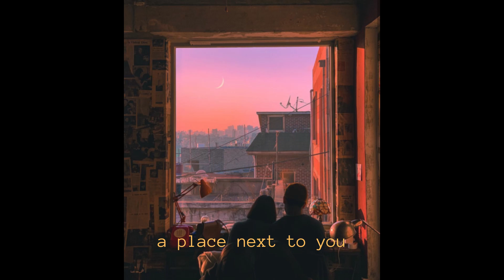[FREE Lofi] - A Place Next to You | Prod. Neto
[FREE Lofi] - A Place Next to You | Prod. Neto, é um beat free de lofi hip hop, isso significa que você pode usar este beat de lofi hip hop como quiser só é necessário me dar os créditos no título do seu vídeo ou da sua música, e me mande o link de qualquer coisa que você fizer usando meu beat de lofi hip hop, eu vou adorar ver!

Todos os meus beats que possuem a tag ''[FREE]'' no titulo são free to profit, então você pode usar tanto nos seus vídeos quanto nas suas músicas, é necessário ressaltar que, apenas os beats são free to profit use, quase todos os meus remixes são de direito dos autores originais. Além de lofi hip hop também produzo outros estilos de rap como boom bap ou trap.

se você gostar desse beat / base de lo-fi hip hop você pode ir no meu canal ouvir outros remix e beats de lo fi hip-hop que eu faço.

Você pode usar qualquer beat gratuitamente, só é necessário me dar os créditos no título (prod. Neto)

Informações importantes sobre o beat:

Key/Escala: G#maj
BPM:65BPM